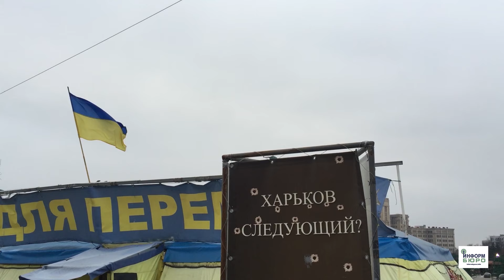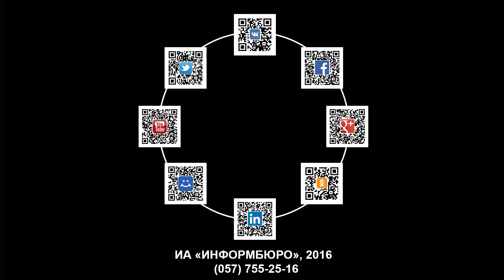Харьковские силовики разобрались с "диверсантами"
В Харькове прошли контр-диверсионные учения совместно со всеми силовыми структурами.